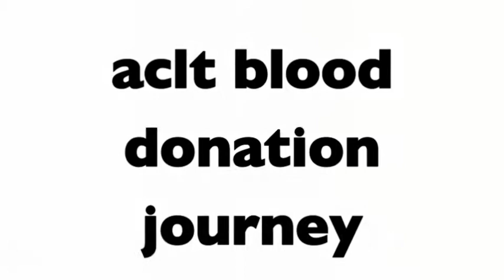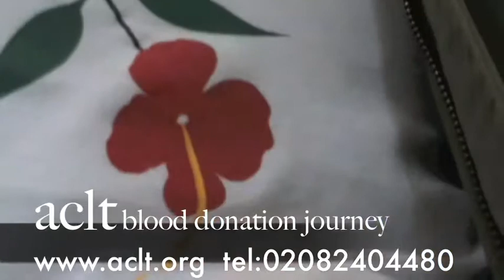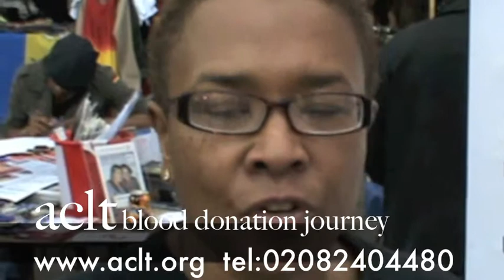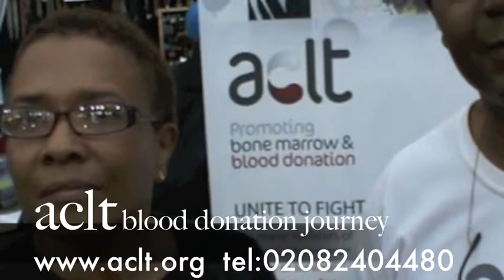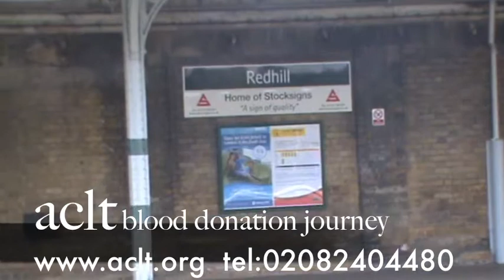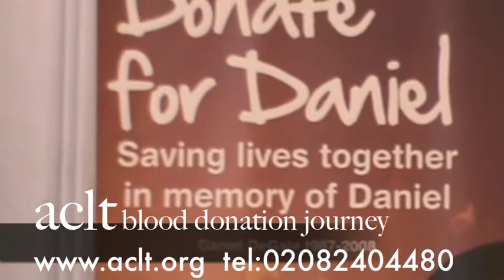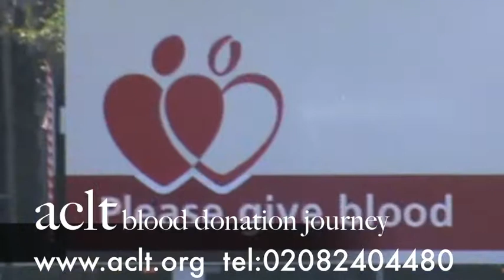aclt blood donation journey